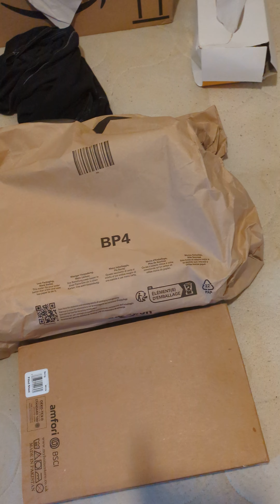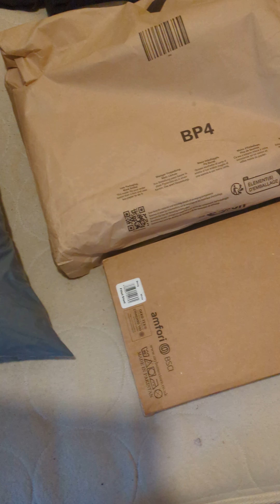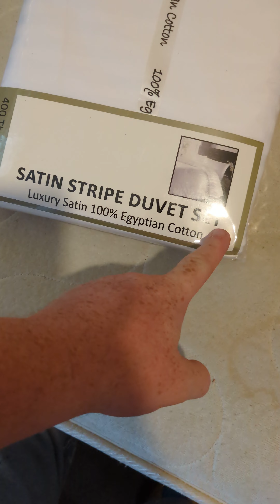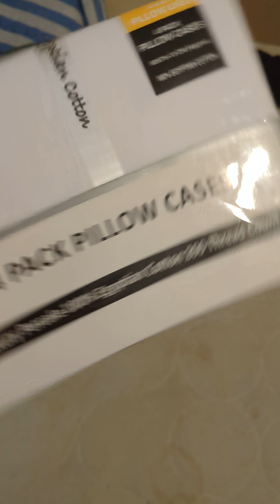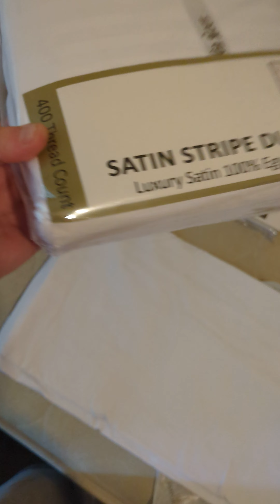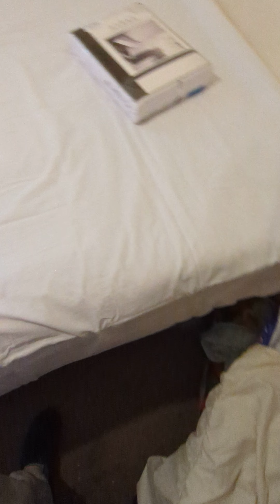what's in the box painful edition 😜